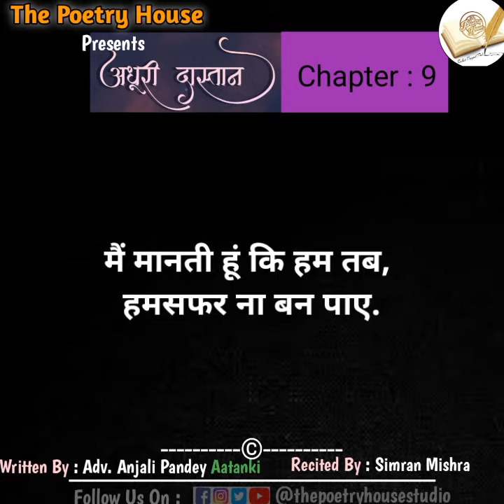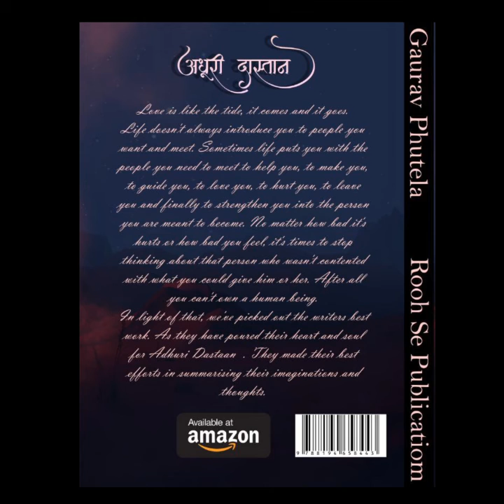ADHURI_DASTAN-Chapter9 ! Kuchh Is Tarah Pyar Nibhaya Karo ! Simran Mishra ft. Adv. Anjali Pandey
This is The Ninth Chapter Of Book ADHURI DASTAN reply from the Girl to her partner.

Kuchh Is Tarah Pyar Nibhaya Karo

Written By :  Adv. Anjali Pandey Aatanki
Recited By : Simran Mishra
Video Edited By : Simran Mishra
Produced By : The Poetry House Studio

शुक्रिया इसी तरह अपना प्यार और आशीर्वाद देते रहे, मिलते है अगले वीडियो में एक और प्यारी सी कविता के साथ ।